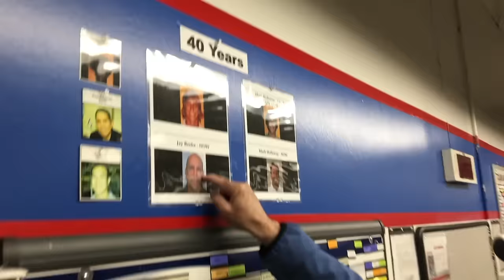Matthieu PAVON, son matos. Le n°1 français explique TOUT !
Parti sur le PGA Tour cette saison et au coeur du top 25 mondial, Matthieu Pavon nous explique l'impact de son changement de circuit et de statut sur son matériel. Extrait du numéro de juillet de Sweetspot, la mensuelle matos de Journal du Golf TV.